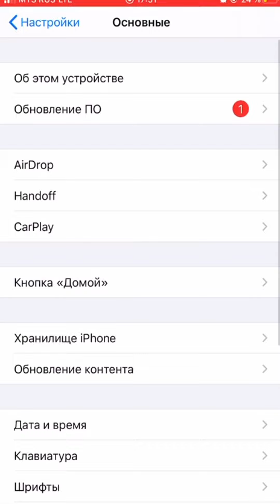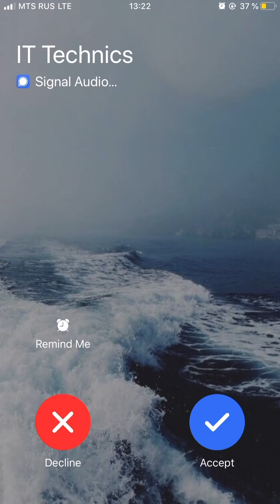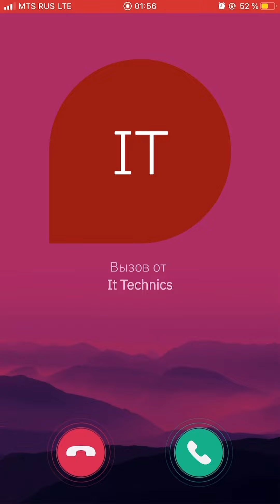Incoming Calls Screen Recording Agent Audio vs Signal vs TeleGuard on iPhone iOS 14